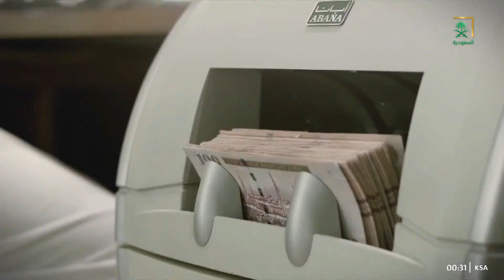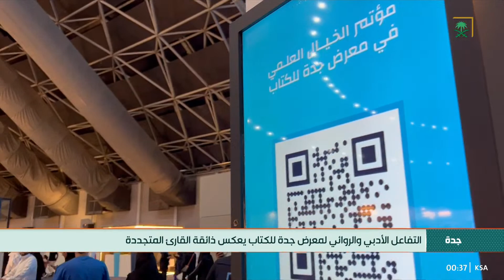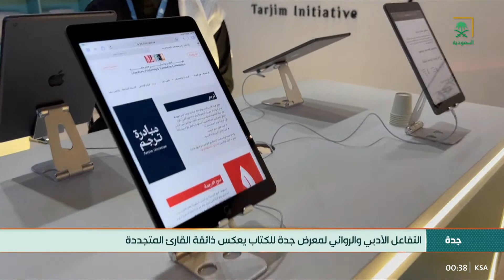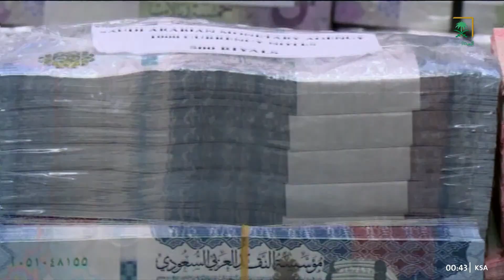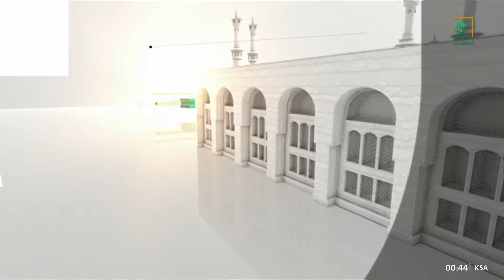نشرة الأخبار الأخيرة - الأربعاء 1444/05/20هـ